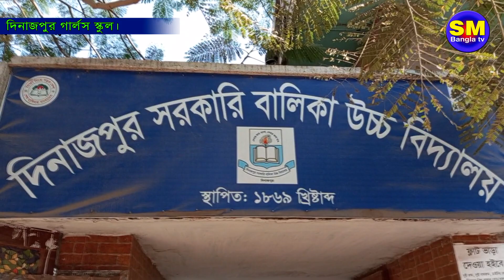দিনাজপুর গার্লস স্কুলে A+ পাওয়ায় ছাত্রীরা অনেক আনন্দিত। Dinajpur Girls School